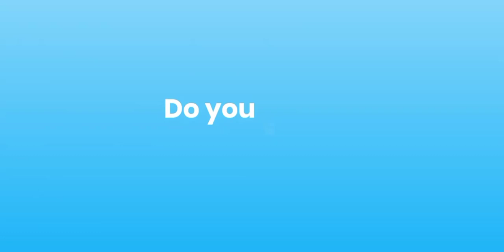Surat Gujarat Advertising Agency || Video Ads Kaise banaye || Low Price Video Advertising(2)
अपने बिजनेस को कैसे प्रमोट करें, इसका समाधान है हमारे पास
वीडियो एडवरटाइजिंग बनवाएं बहुत ही कम दाम में, और अच्छी क्वालिटी में मात्र -1499/-